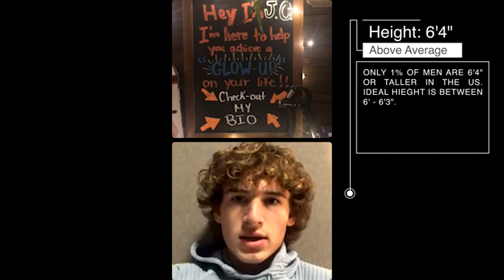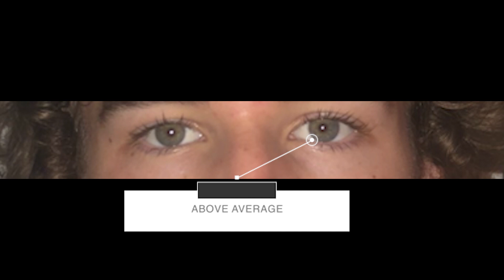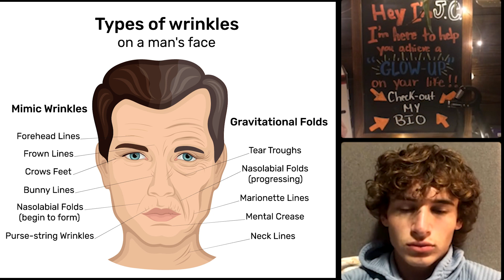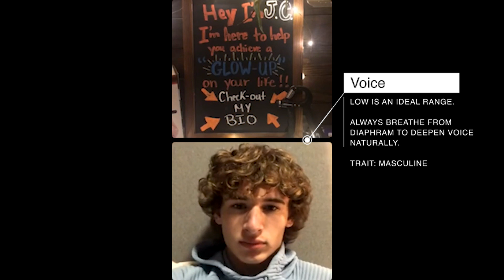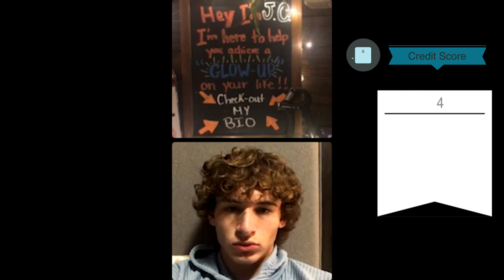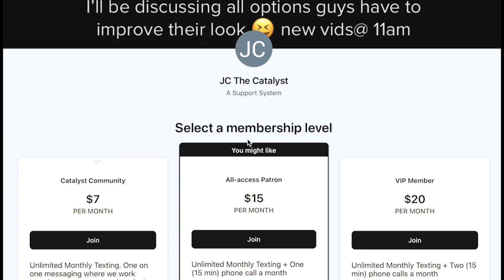Am I attractive? ep.1 by JCthecatalyst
To join 24/7 texting line (which includes a private facial analysis)

Build your credit early. For a starter credit card (Capital One)

This channel is made to help you understand the science of beauty & human attraction. If you ever wondered “Am I attractive or average?”; we will be covering a wide variety of topics concerning this. At the end of the day, it’s about understanding how to glow up & have a better quality of life.